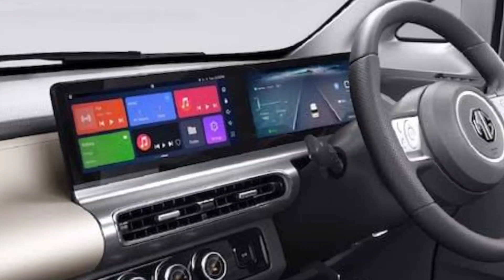250 किलोमीटर दौड़ेगी एक बार चार्ज में और कीमत 8 लाख || mg comet ev || mg comet ev full details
250 किलोमीटर दौड़ेगी एक बार चार्ज में और कीमत 8 लाख || mg comet ev || mg comet ev full details
mg comet ev, mg comet, mg comet ev hindi mg comet ev review, mg comet ev top speed, mg comet ev malayalam, mg comet ev features mg comet ev 2023, mg comet ev car, mg comet ev price in india